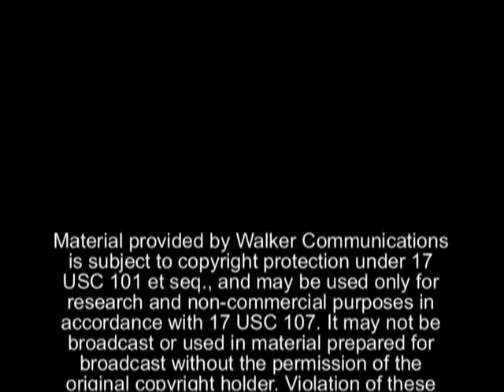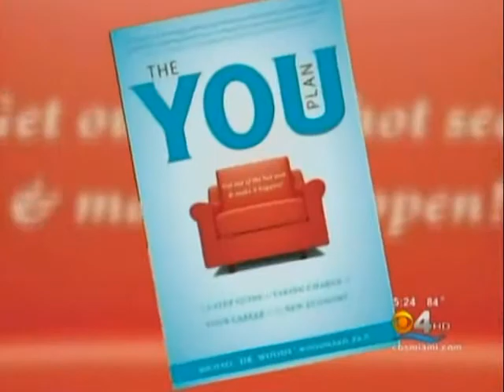It's Not Too Late to Get an Internship!!!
Dr. Woody gives tips with CBS on getting that last minute summer internship!!!